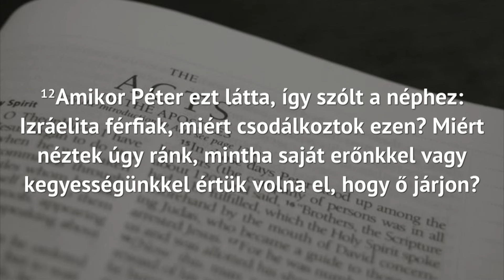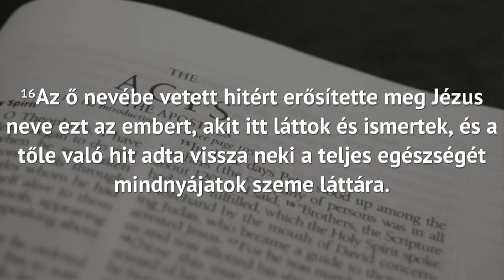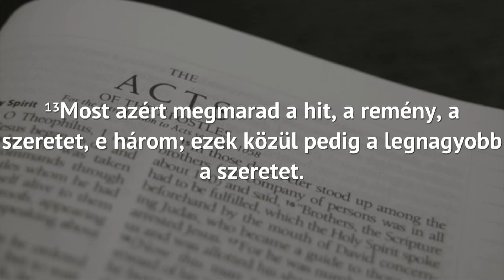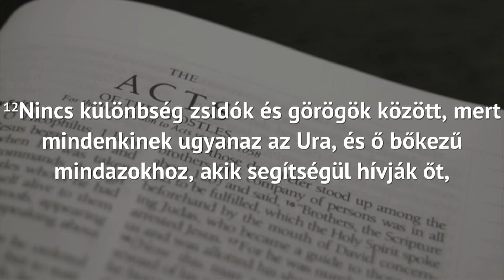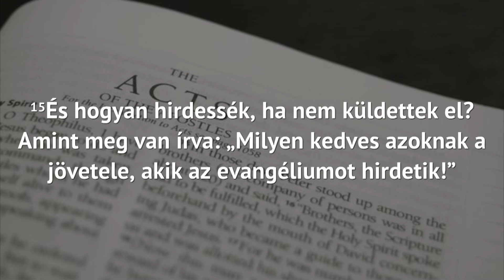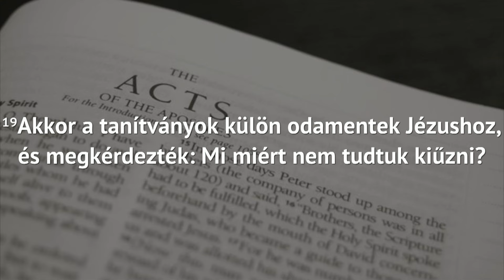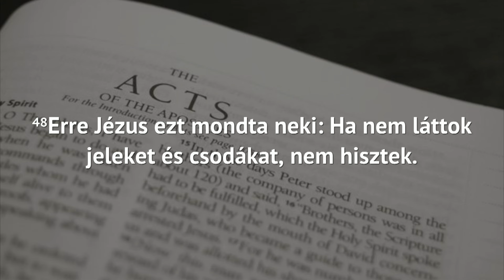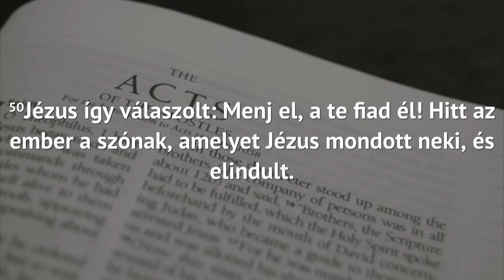Görbicz Tamás - A hit, ami Tőle van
A hit, remény, szeretet Isten (belső) életének örök tulajdonságai, melyeket a szavával plántál át belénk. Ezért a hitünk mértéke attól függ, mennyit hallunk meg abból, amit az Atya Krisztuson (az Igén) keresztül hozzánk szól. Mert a hit "a meghallásából származik" (Rm10,17). Isten pedig a szentek szentjében szól, a "kerubok közül", ott hallhatjuk meg a hangját. Néha ellenállhatatlanul szól, de legtöbbször csak "szelíd és csendes" hangon. S ha meghalljuk, az hitet hoz létre bennünk, Isten hitét. S ebből egy mustármagnyi is elég, hogy hegyeket mozgasson meg. Ezért fontos, hogy "amíg tart a "Ma", ne keményítsük meg a szívünket, hanem bátran építsünk a létrejött hitre, hogy megigazítson és élettel töltsön be.

Támogathatsz minket adód 1%+1%-ának felajánlásával is!
A BpA technikai száma: 0664
Az Oázis 2000 Alapítvány adószáma: 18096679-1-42
Az új gyülekezeti házra elkülönített számla száma:
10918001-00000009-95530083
külföldről (Budapesti Autonóm Gyülekezet, H-1078 Budapest, Murányi utca 61. fsz.1)
Swift: BACXHUHB
A Gyülekezettel kapcsolatos információk megtalálhatóak honlapunkon a oldalon.